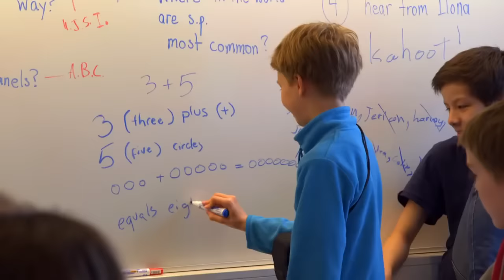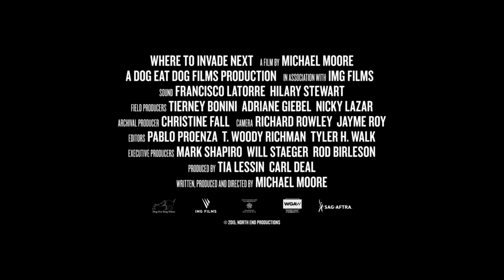Куда бы ещё вторгнуться (2016) — Русский Трейлер